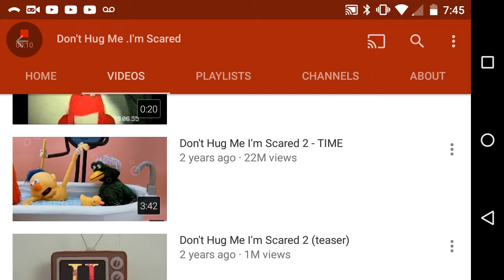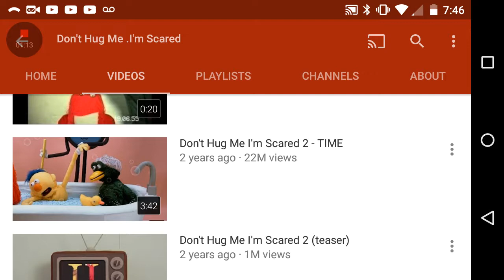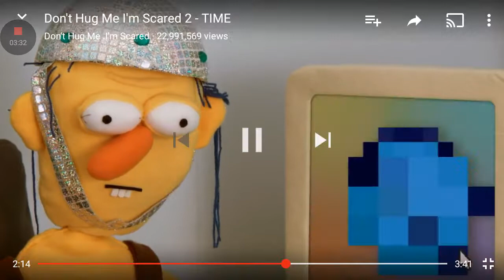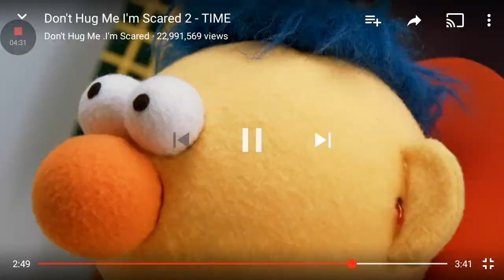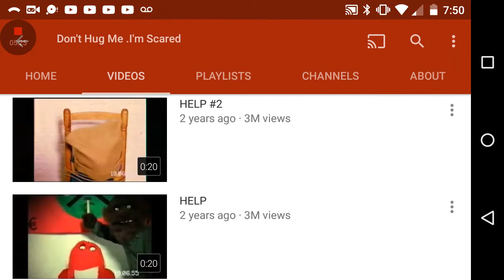I react to Dooon't huug mee imm scard too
Don't sue me plz all the credit gos to the creators.